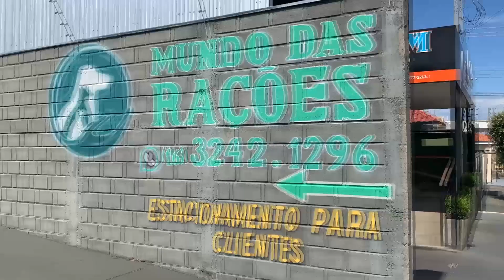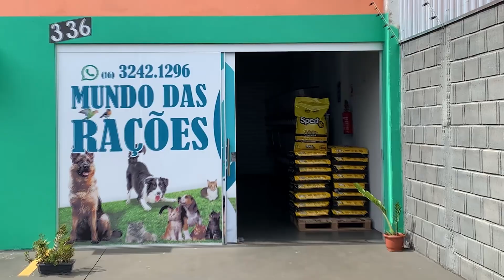VIDA ANIMAL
O programa Vida Animal de hoje, do youtuber Samuel Maria vai falar sobre o resgate animal.
Um oferecimento: Mundo Das Rações - Monte Alto - o Shopping do seu Pet
Rua Adelino Buzinaro, 336.